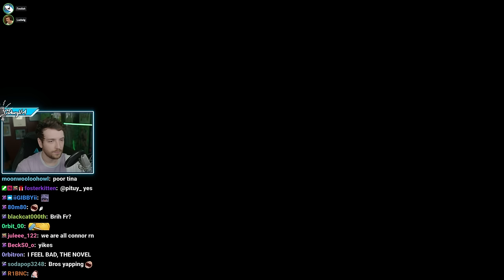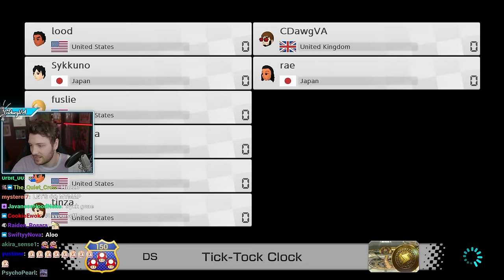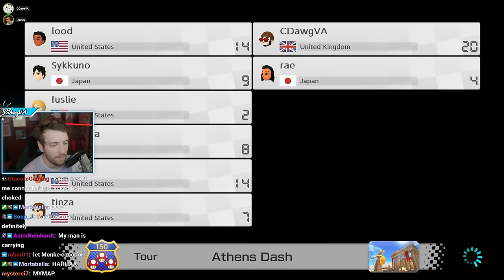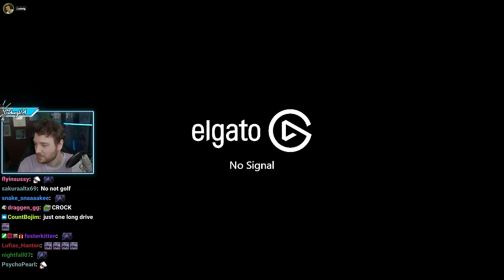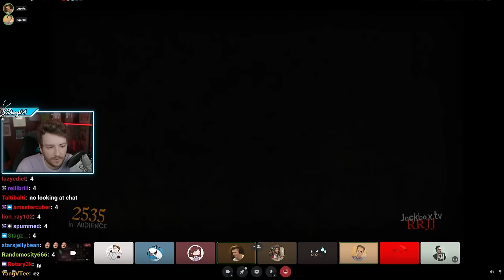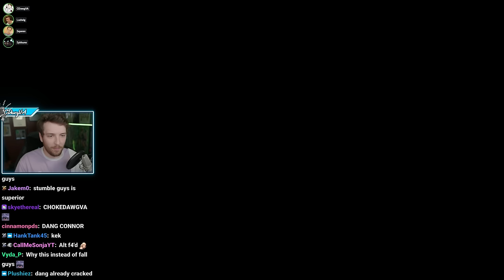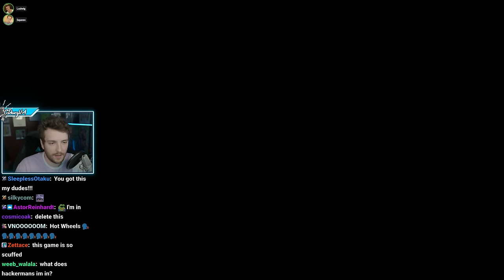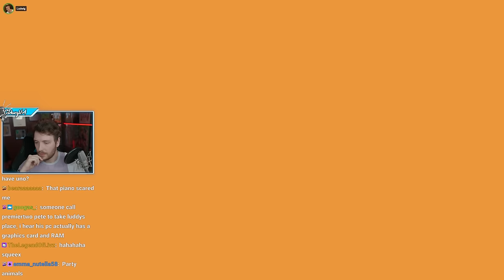CAN WE WIN AGAINST THESE STREAMERS?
"2v2v2v2 SHOWDOWN FOR $$$$ Vs Big Streamers. We Crush this easy." was originally streamed on [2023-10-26].

Timestamps:
0:00 Intro
4:17 Rules & Teams
23:00 Suika Game
1:04:52 Mario Kart 8
1:42:46 Golf With Your Friends
2:10:16 Jackbox: Trivia Party
2:36:14 Stumble Guys
3:34:40 Party Animals
3:52:26 Outro

Channel's uploads & thumbnails by:
Jun (junxeno)